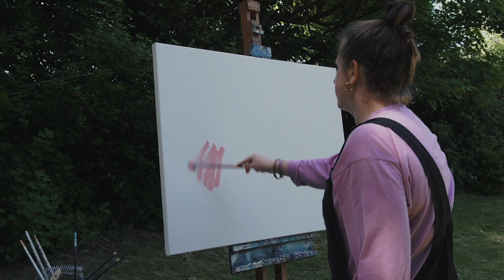Lisa Ballard - Painting in the Garden